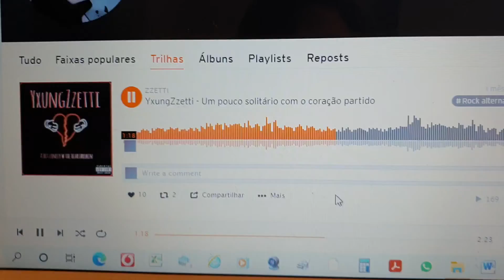My som music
A bit lonely wirh broken heart